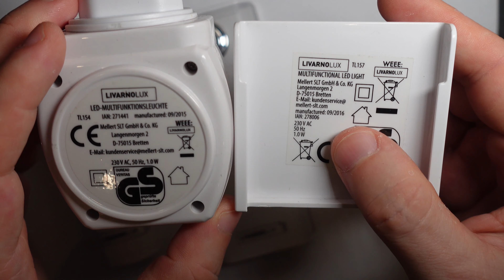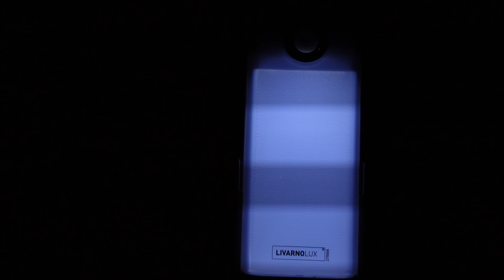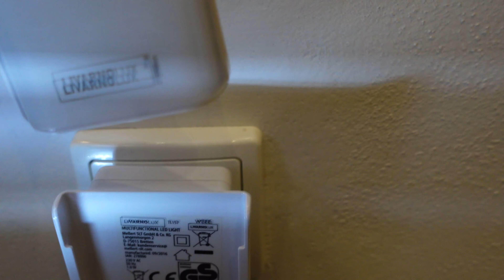Livarno Lux Lidl - comparison of two models and test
Comparison of two Livarno Lux models from Lídl. See the differences between Livarno Lux night lights